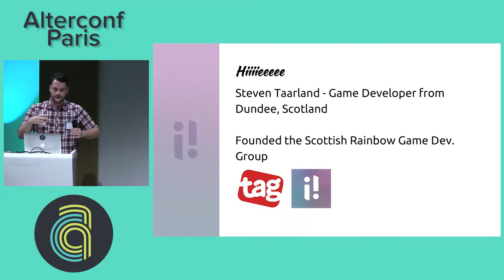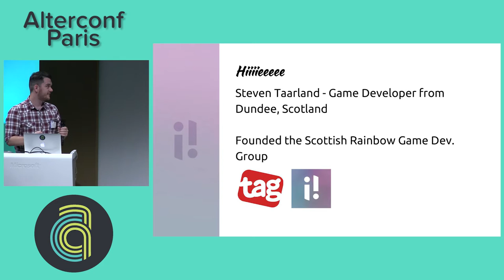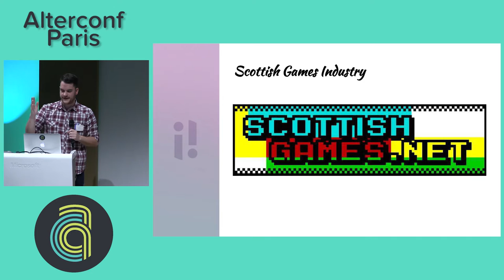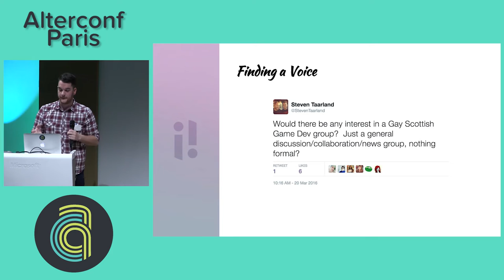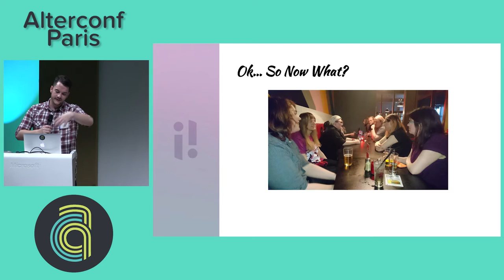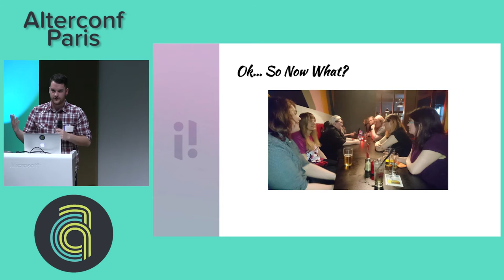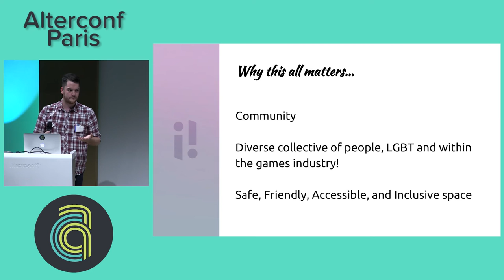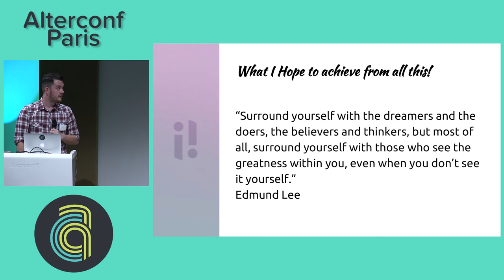AlterConf Paris 2016 - Creating a voice: Why starting the Scottish Rainbow... by Steven Taarland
Creating a voice: Why starting the Scottish Rainbow LGBT+ group is important by Steven Taarland

As an Gay man in the Scottish game development community I felt like there was no community, I went through my university career not knowing if there would be a place for me within a studio.
Over the short period of time I have worked in Industry I found that the game development LGBT+ community is very disperse, although it was a great that it exists in various forms, after attending other talks and events surrounding LGBT+ issues in games it became quite clear and the focus of discussion within these communities was being very skewed towards local issues.
So after dwelling on this I decided to create a more local/focused community, somewhere that we can safely discuss anything we want, wether that be games, issues, dev, community, anything! The goal being to allow the Scottish LGBT+ Game Dev community to have a voice in the sea of game development communities.